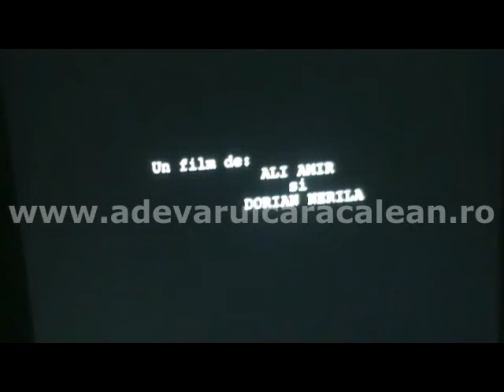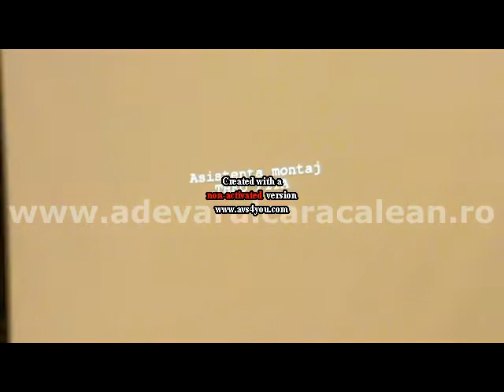Gala FESTIN, CARACAL, 2014